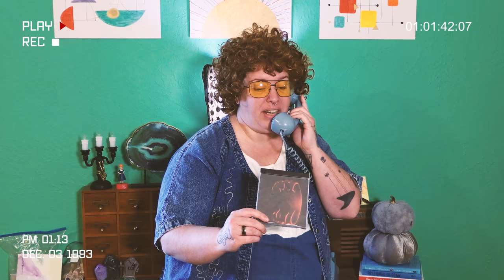Did Boomer Parents Have It Easier Than Millennial Parents?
Parenting circa 1993 versus parenting today. I don't think it was any easier. And certainly not on the kids they were raising back then. But I think many of the challenges remain the same. Moms still have to defend their favorite foods from the bottomless pits they birthed. Birthday cupcakes might come from a store now but they must be obtained all the same.